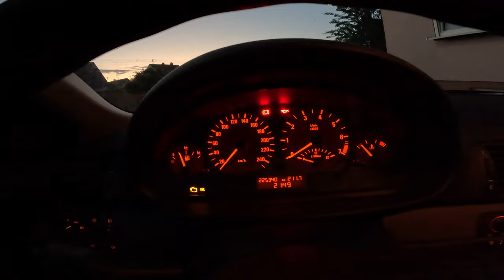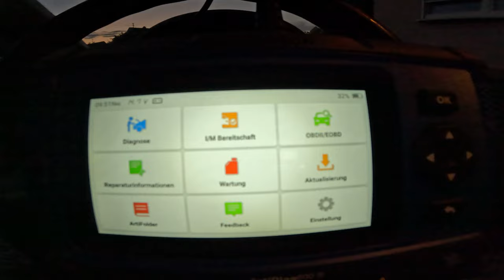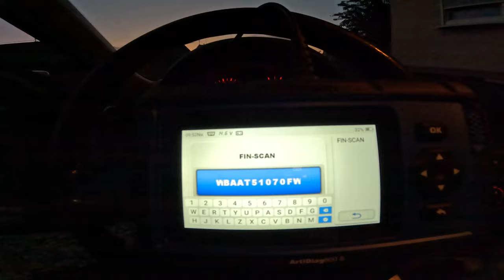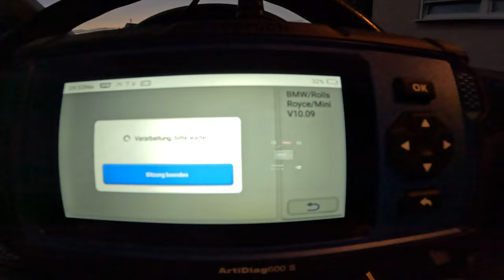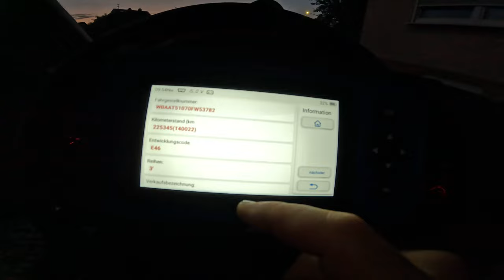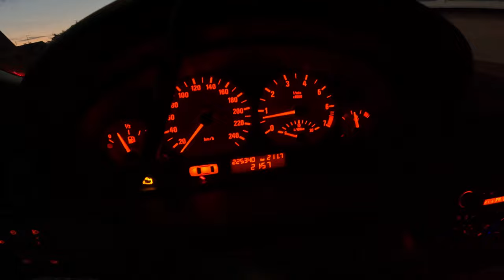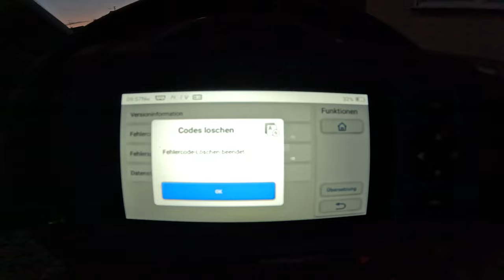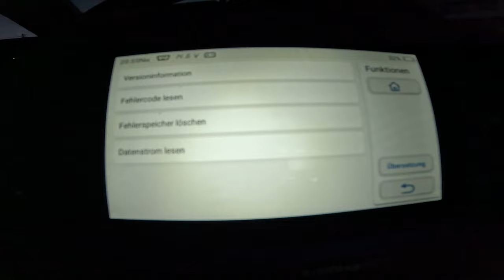BMW E46 N42/N46 Fehlercode 272c additive gemischadaption Bank 1-Regelgrenze erreicht TOPDON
DIY fix for E46 N42 N46 316i 318i
Fehler Ausleser mit TOPDON Diagnose

How to program setup key fob lock or unlock /release keys on bmw e46 with delphi ds150e:

Fehlercode 272c additive gemischadaption Bank 1-Regelgrenze erreicht
Error 272c Multiplicative Adaption Bank 1 – Control Limit Reached
The BMW N46 is a naturally aspirated inline-four piston engines which replaced the BMW N42 and was produced from 2004 to 2015.

The N46 serves as the basis for the smaller BMW N45 engine (which does not have Valvetronic).

In 2007, the N46's successor - the BMW N43 - was introduced. However, the direct-injected N43 was not sold in countries with high-sulfur fuel, so the N46 continued to be produced alongside the N43. The N46 continued production until 2015, when the last N46 models were replaced by the BMW N13 turbocharged four-cylinder engine.
Compared with its N42 predecessor, the N46 features a revised crankshaft, intake manifold and valvetrain. In 2007, the N46 was updated, which was known as the N46N. Changes included the intake manifold, exhaust camshaft and the engine control unit was changed from Bosch Motronic version ME9.2 to version MV17.4.6. The redline is 6,500 rpm.